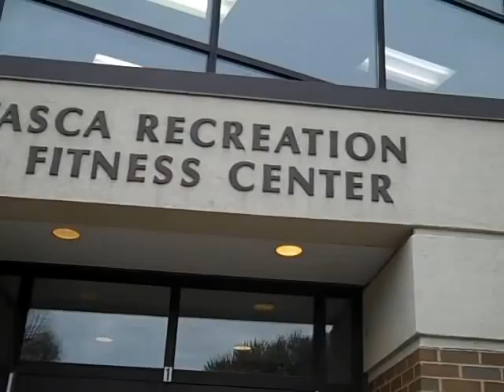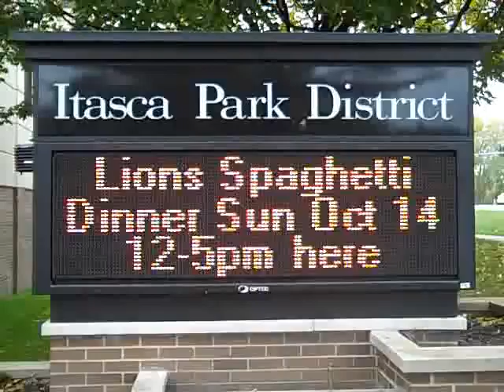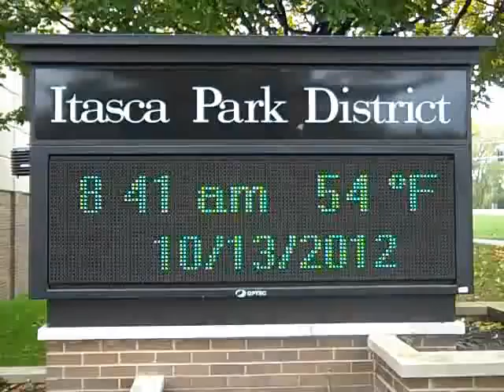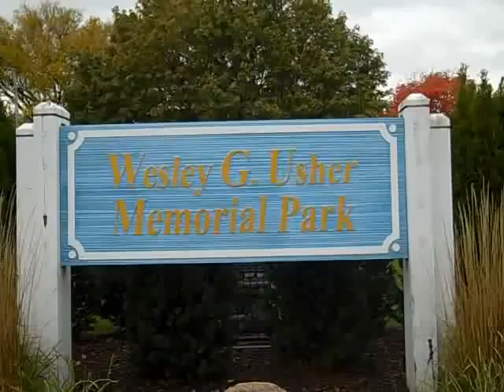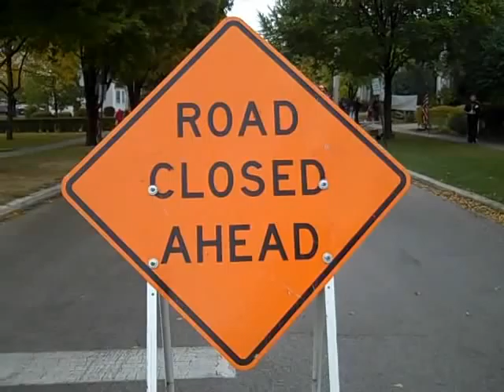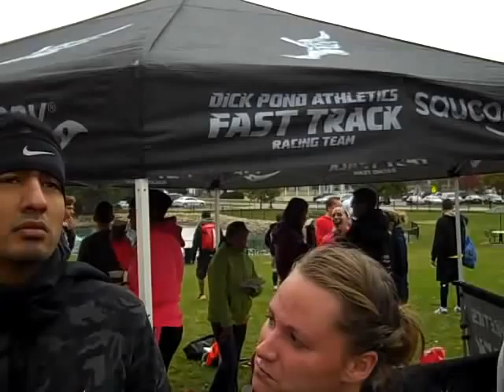2012 Itasca Oktoberfast 5K race - Saturday Oct 13, 2012 - John V. Karavitis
2012 Itasca Oktoberfast 5K race - Saturday Oct 13, 2012 - John V. Karavitis

This was the fourth annual Itasca Oktoberfast 5K race.  Unfortunately, I did not run in this 5K, as they did not have race-day registration.

Check out the event MC from time 20 :18 to 21 :53.  I would have filmed the awards ceremony, but the batteries in my FLIP video camera died.

My recommendations:
(1)  Have race-day registration.
(2)  For a race that has more than, say, 200 runners (this race had over 600, and closes at 750 runners), there should be "waves" or corrals, for a more orderly release of runners.
(3)  The Finish line needs to be controlled.  Everyone was crowding the Finish line, there should have been steel barricades to keep the runners from getting crowded by the spectators.  I also noticed that a few of the finishers were really out of it/out of breath after crossing the Finish line.  Paramedics on hand?
(4)  The timing mat at the Finish line s/b wider.
(5)  The Start and the Finish of the race s/b videotaped by race officials.  Indeed, the "sweep" truck that follows the very last runners/walkers and ends the race should video its progress along the race course.  All volunteers should have a video cam on hand.
(6)  Loudspeakers s/b put higher up, not at ear/face level.
(7)  Were there enough porta-potties?  As I did not run the race, I did not get there in time to check that factor out.
(8)  More hot chicks in liederhosen.  More!  More!!!

If you were there, post a comment!  John V. Karavitis